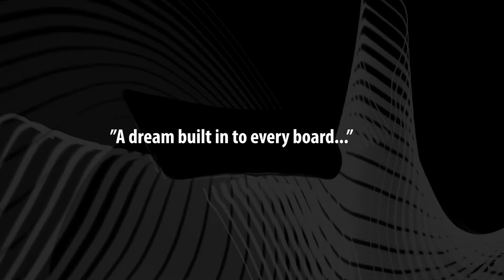TITTY FISH | 2019-2020 LIB TECH SNOWBOARDS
Jamie Lynn is in constant motion: progressing as a human, pushing his skateboarding, art and snowboarding to new levels. The Titty Fish is Jamie’s dream power freestyle stick built for aggressive, no limits, straight to the point snowboarding. A powerful flex, aggressive camber and stable open speed friendly sidecut. Big floaty nose that planes effortlessly and a tapered shape that settles nicely in soft snow for big landings and straight line run outs. If you warm up with the gnarliest line of the day...